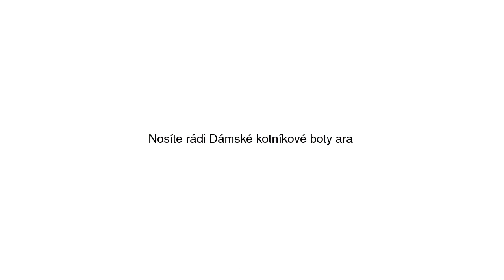Dámské kotníkové boty ara "München"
Dámské kotníkové boty ara "München" se slevou 29% na Modio.cz. Dámské workery Ara Modio.cz - módní inspirace i možnost nákupu online.